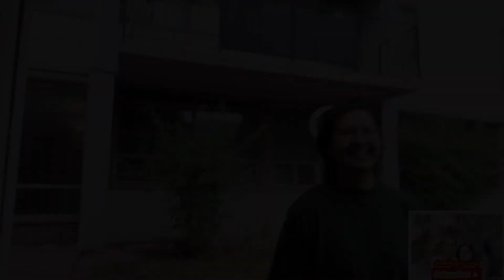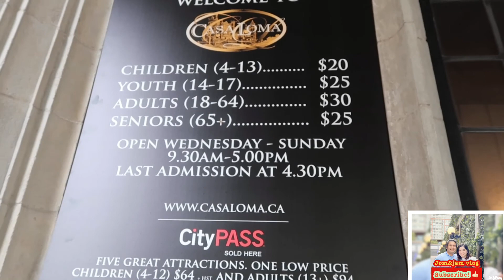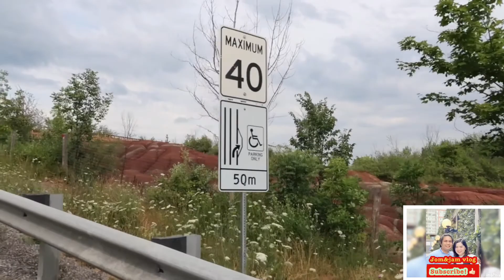Casaloma | Badlands Ontario | Distillery District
Camera: Powershot G7x Mark ll